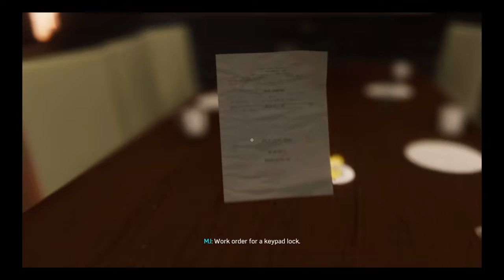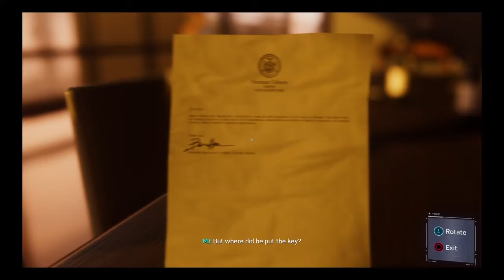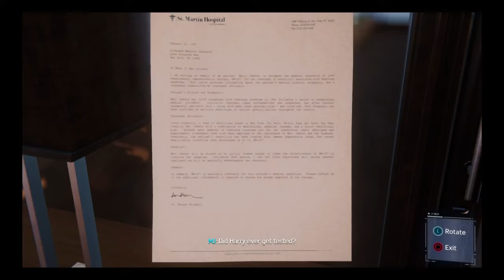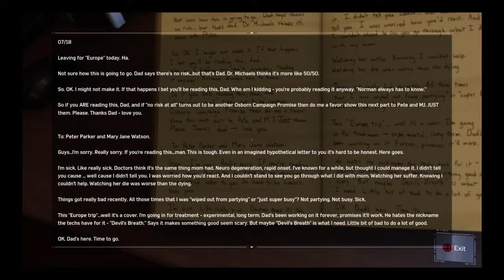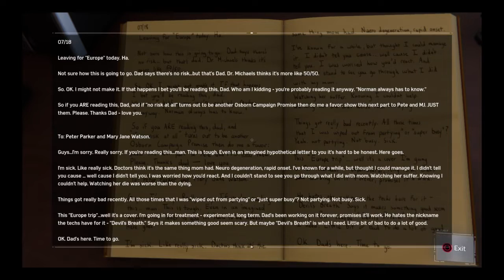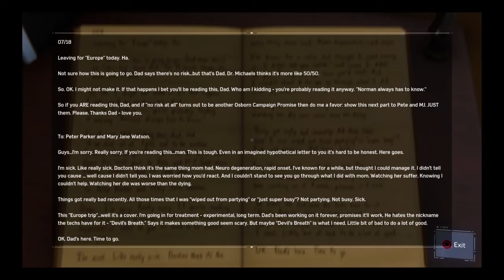Spider-Man part 52| MJ in action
I hid from and attack silver sable as MJ